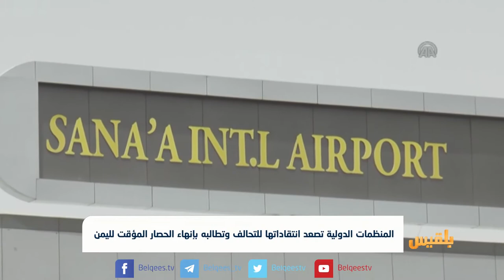المنظمات الدولية تصعد انتقاداتها للتحالف وتطالبه بإنهاء الحصار المؤقت لليمن | تقرير: ياسين التميمي